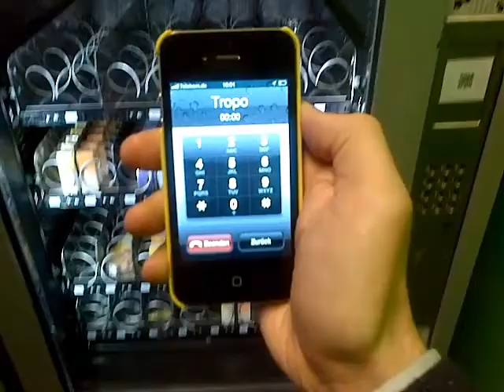Talk to your vending machine in the cloud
Want to order and pay your favorite candy in a vending machine via voice? Need a confirmation or invoice via SMS/MMS? No problem, because all you need is already here. Together with Cumulocity we plugged the bricks together and combined it with Developer Garden´s interactive voice response system. And finally we grabbed the gummy bears... Please note, the video is just a rough cut to illustrate our proof of concept.